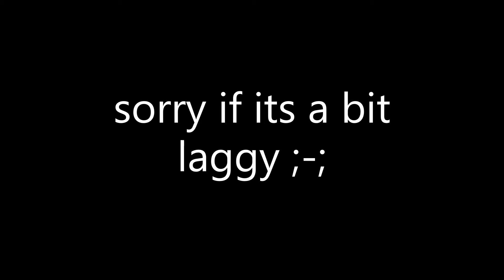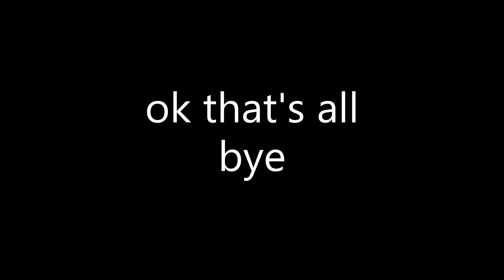Atrocity but everyone sings it but it's a playable mod.